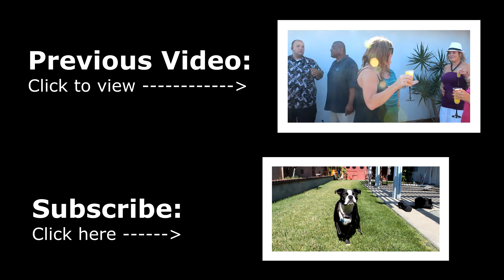Mission San Juan Capistrano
The other day I met up with my friend, German, who owns 1503 Photography...we thought it would be fun to shoot together.  So we both decided to shoot the historic San Juan Capistrano Mission.

I was shooting with my Canon 3TI Rebel and German was using his Canon 60D.  He was mainly shooting still photography and I enjoy shooting video so all the videos you see in this video are from my camera.

German was shooting a different style of photography know as HDR.  Which converts three of the same images and mashes them together to get an interesting photo.

This was a fun shoot and the weather cooperated...it was good day...again I always love to get feedback good or bad